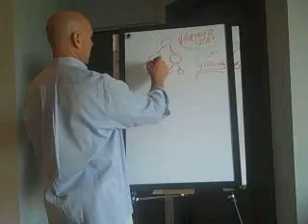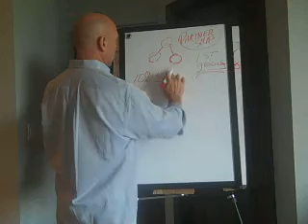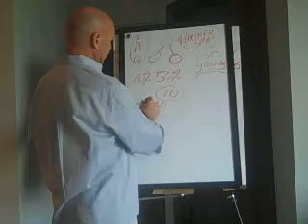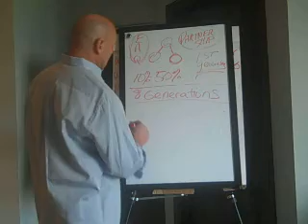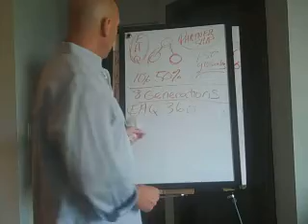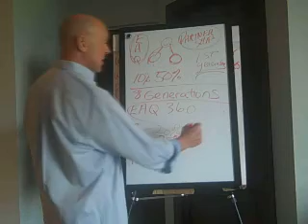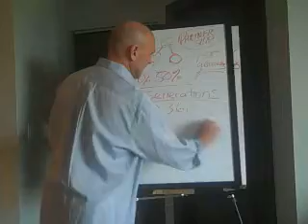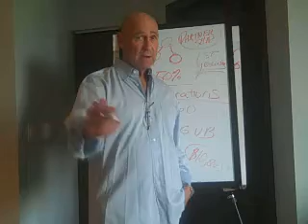Show Me The Money! (Part 7)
This video continues to explain the Lifemax Compensation Plan